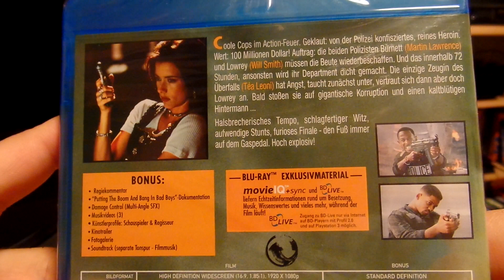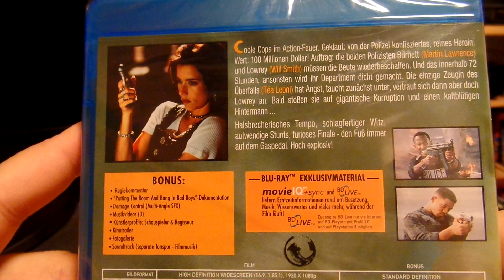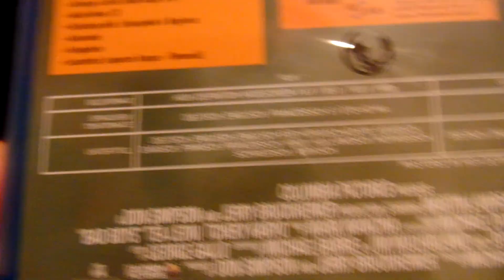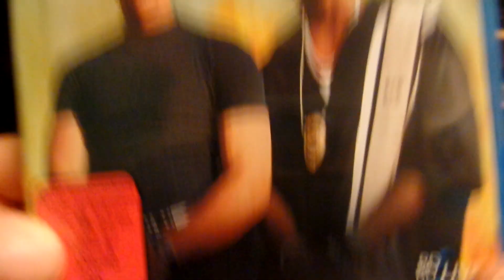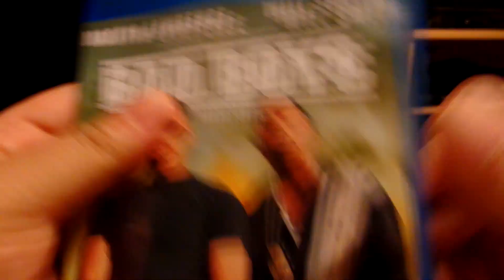Blu Ray - Bad Boys Harte Jungs Unboxing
Unboxing Bad Boys 1 Blu Ray.:)